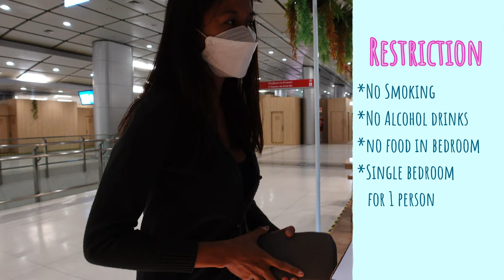Boxtel Hotel Basement Floor at Suvarnabhumi Airport Plus Cheap Outdoor Market. Bangkok Thailand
Icecy found the sleeping box on basement floor of BKK airport.

All filmed on my Osmo DJI Pocket 3 with help by my wonderful subscribers :)
Combo DJI 3

To book your favourite hotels.
and to help my channel to grow as well.

Like to collab or Private Message Me? :)

Backpack Used

Power Pack Charger

Cameras used
Sony Vlog camera ZV-1